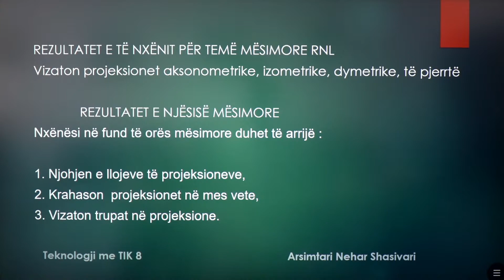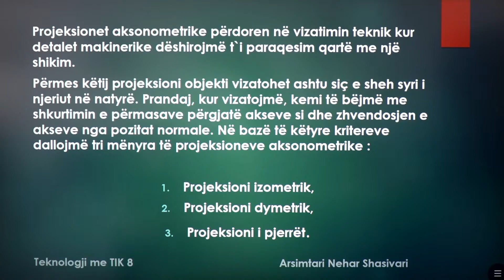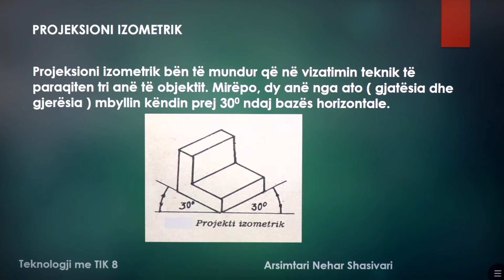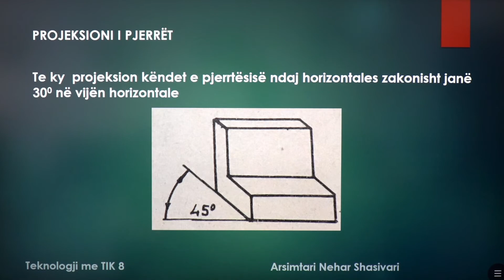8 10 003 - Java 2 - Teknologji me TIK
Projeksionet aksonometrike dhe paraqitja e objekteve në projeksion